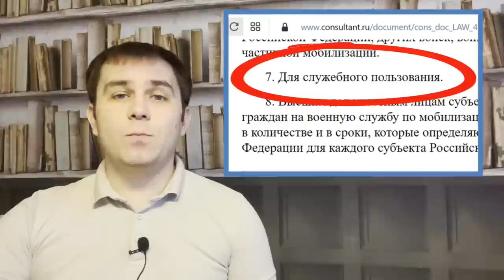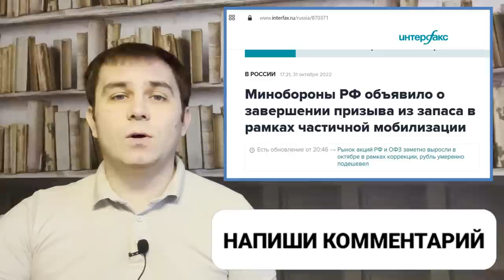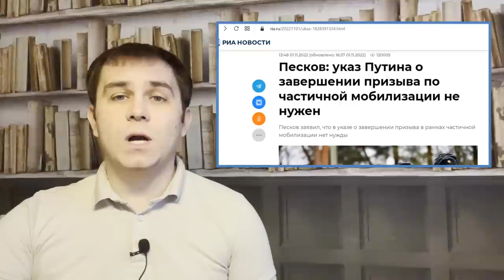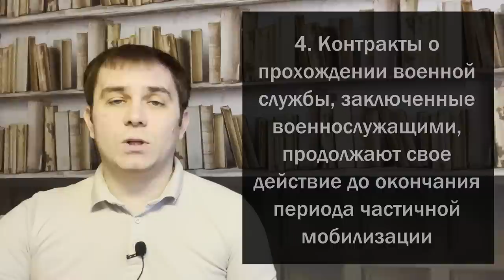Вторая волна мобилизации в России 2023 г. Законна ли она? Комментарии юриста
В видео рассказывается про возможную вторую волну мобилизации, которая может быть в 2023 году. Законно ли начало второй волны мобилизации в России в 2023 году.

Если Вы решите поучаствовать в государственных закупках и Вам понадобится банковская гарантия, то мы с радостью Вам поможем. Приходите на наш сайт